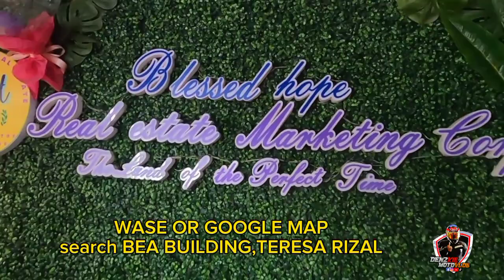MURANG LUPA SA RIZAL